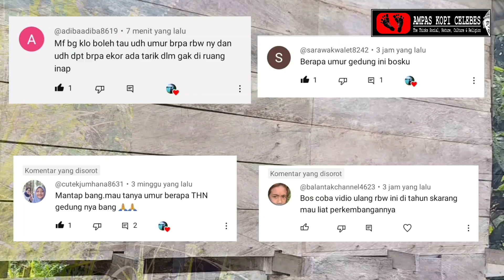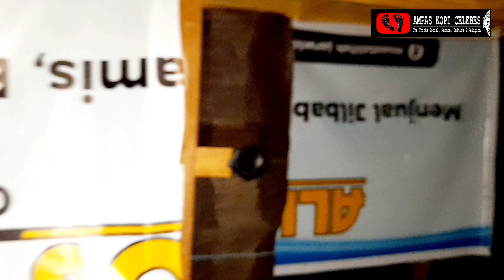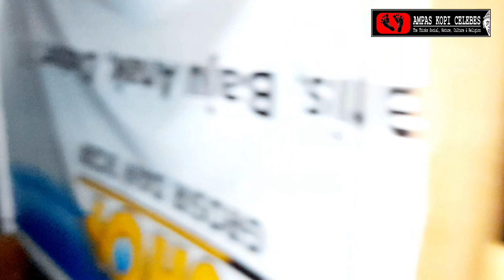PERKEMBANGAN TERBARU PONDOK WALET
saya mengulas umur pondok walet dan perkembangan burung walet di ruang inapnya.